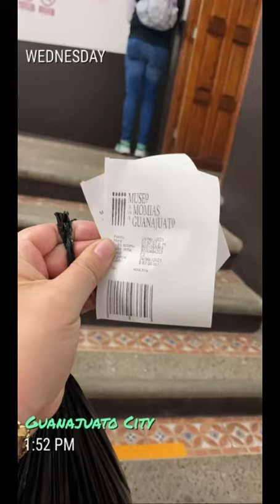My trip to Guanajuato day 2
Explorando las calles de Guanajuato México